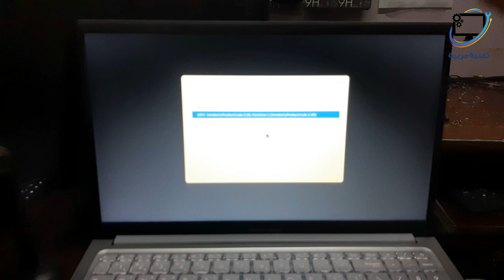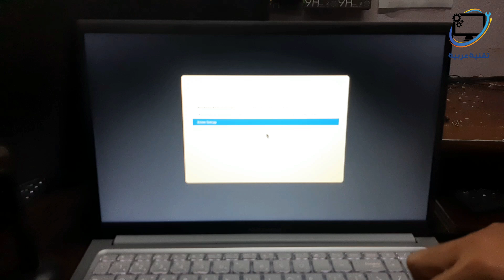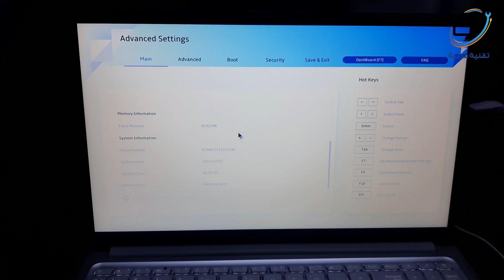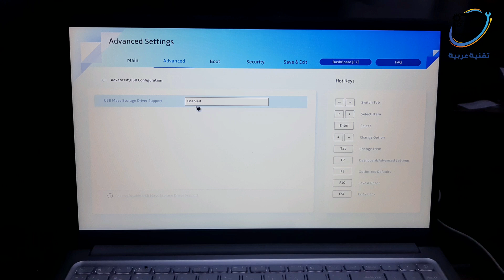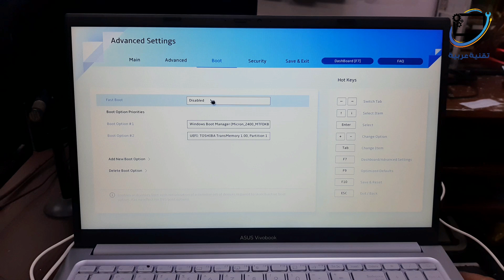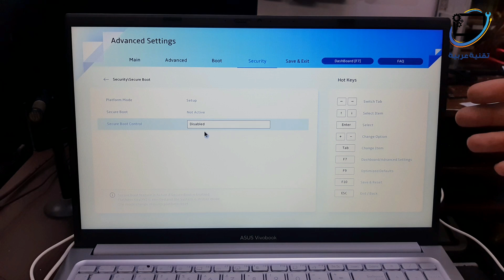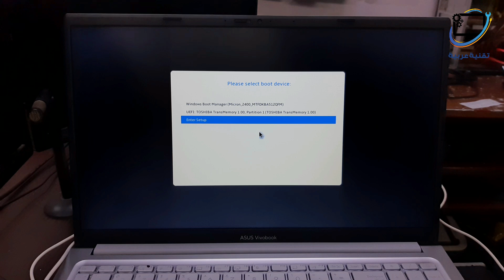تعديل خيارات الإقلاع و البيوس في لابتوب ASUS VIVOBOOK 15 X1504V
تعديل إعدادات البيوس و الإقلاع في لابتوب asus vivobook 15 x1504va-nj478
تعديل خيارات اقلاع لابتوب ASUS Vivobook 15 X1504
تعديل إعدادات بيوس لابتوب ASUS Vivobook 15 X1504
الإقلاع من الفلاش ميموري في لابتوب ASUS Vivobook 15 X1504

تقنية عربية